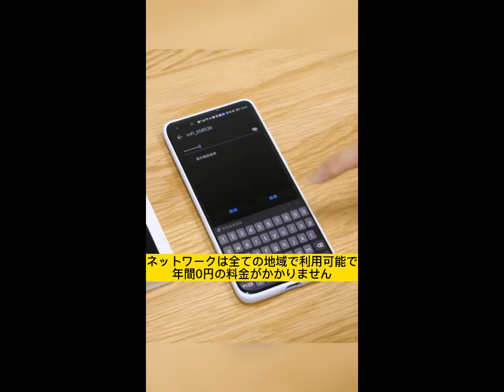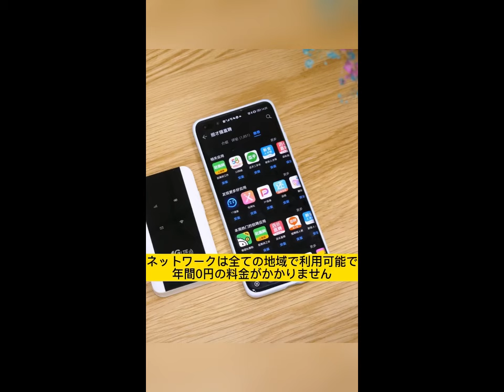ポケット型WiFi